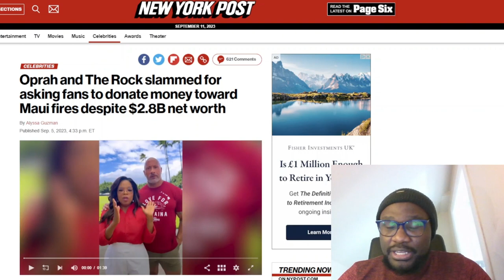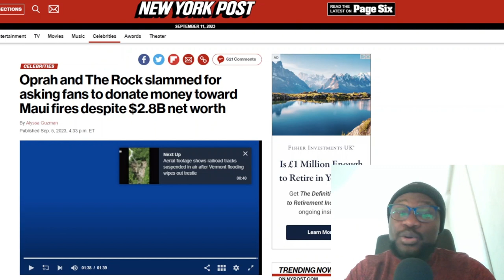Oprah and the Rock hides from backlash over their non-profit profit organisation